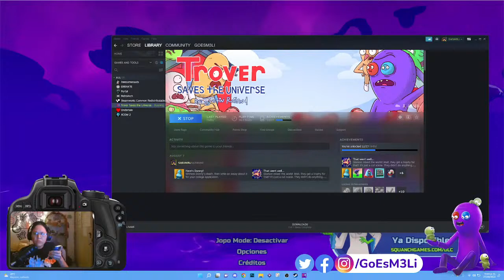Defeating Glorkon - Trover Saves The Universe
I was streaming on twitch but fuck them, i stop playin this game cuz a bug wouldn't let me, am gonna see if they fix it.